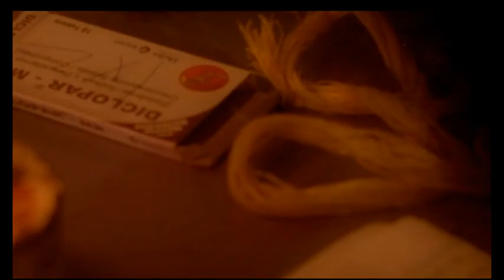UGWENO OFFICIAL TRAILER [DJ JUMA KHAN]